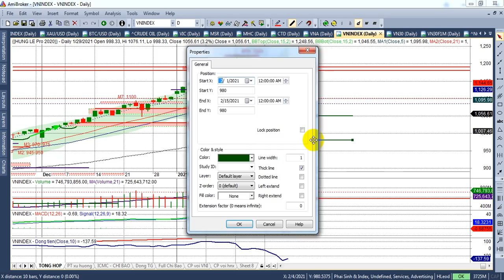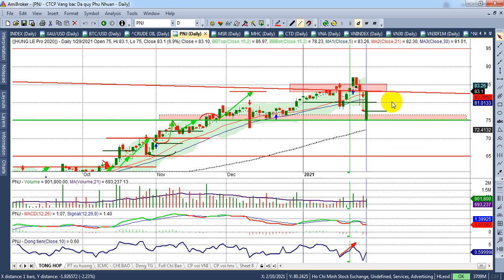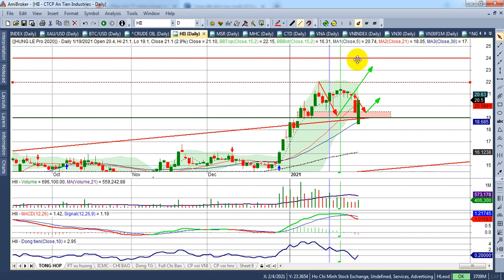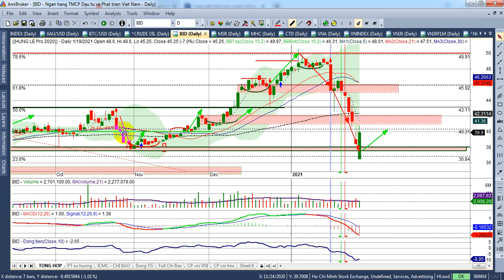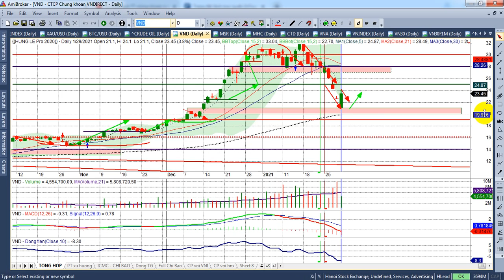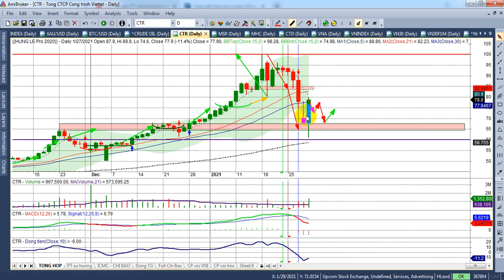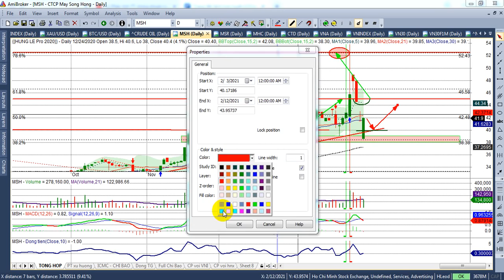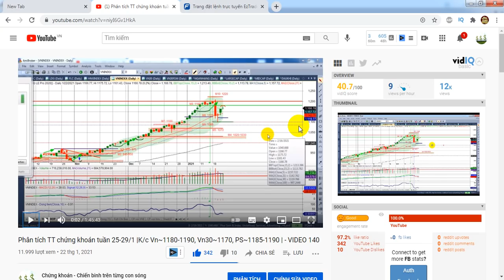Phân tích TT chứng khoán tuần 1-5/2| Hỗ trợ: Vn~1040-1050, Vn30~1020, PS~m1020, m1050 | - VIDEO 141